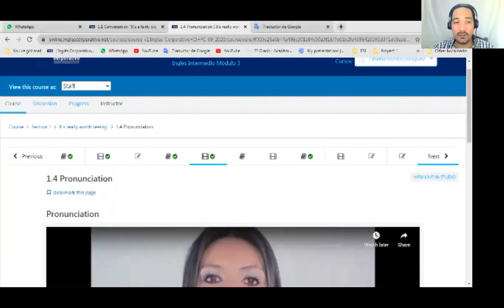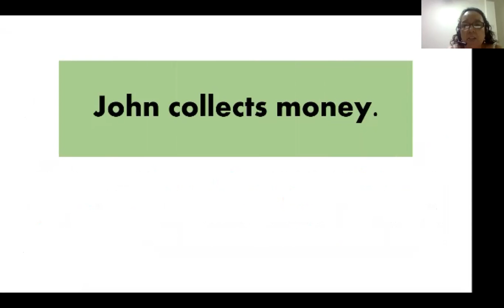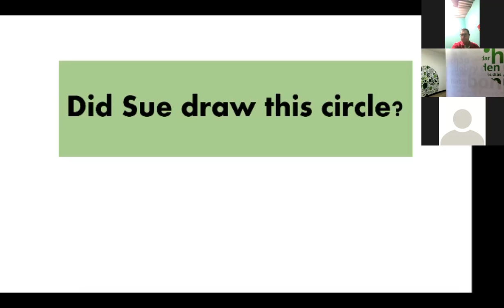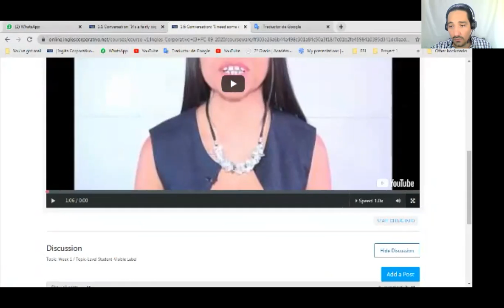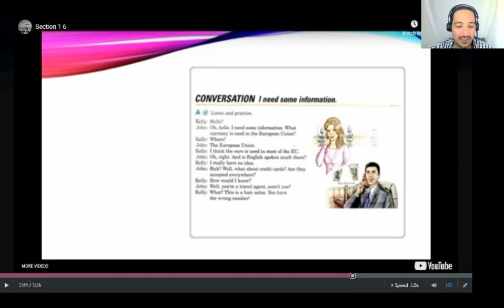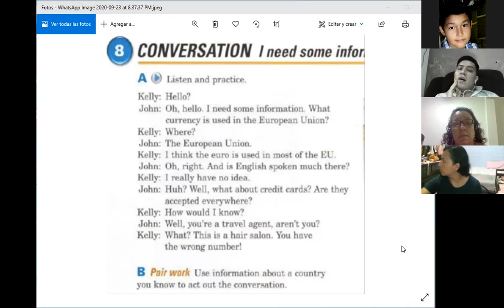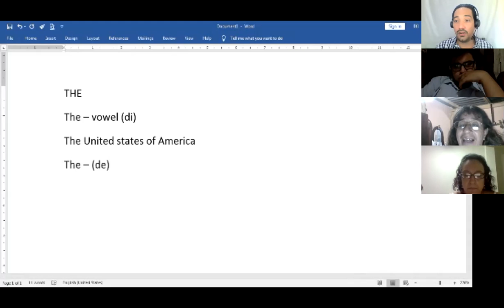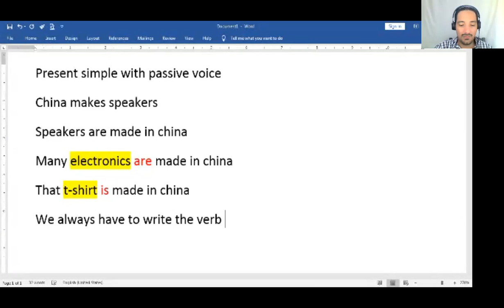Ingles Corporativo- I3-01-8-9-PM-09-20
Passive voice & ''O'' Pronunciation